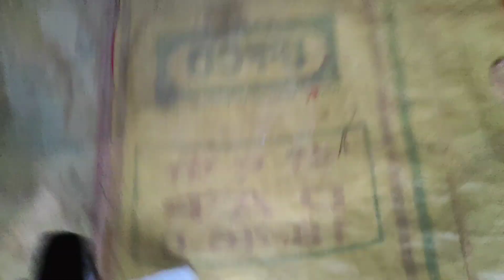এখানে আসলেই সেই দিন এর কথা মনে পরে যায়।। ছাএরা সাজালো??